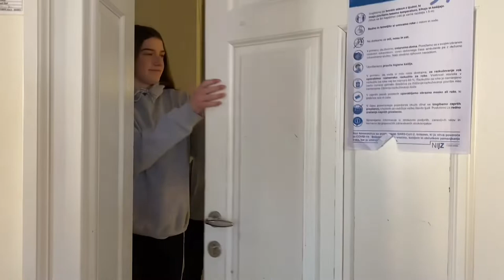Maturantski video 4.c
Maturantski video 4-c GiB

credits to: 4.c, prof. Avsec, prof. Gavranič, prof. Maček, Zali, Hani H., Rožiju, Nives, Andražu za posojo avtomobilov.
wardrobe: Črtova babi, Rožletova zaloga očal
scenarij: Martin in js
režiserka, editorka, snemalka: jst

*extra credit to prof. Raušl in Elici za dovoljenje za manjkanje pri urah.